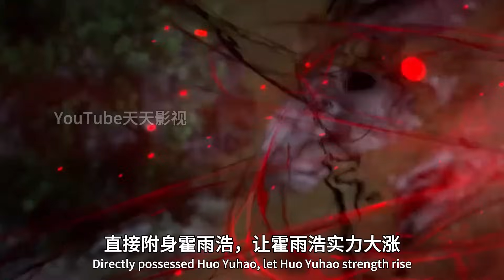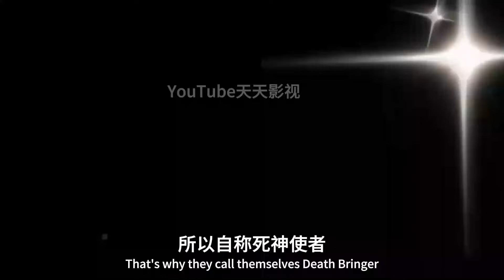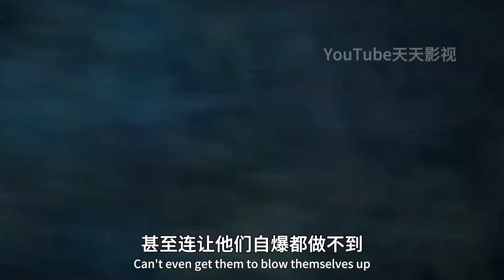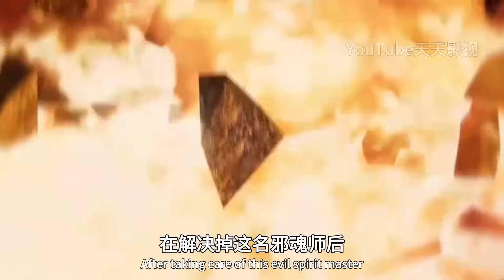斗罗大陆2：死灵圣法神降临，附身霍雨浩，开启灰色魂环吓坏众人